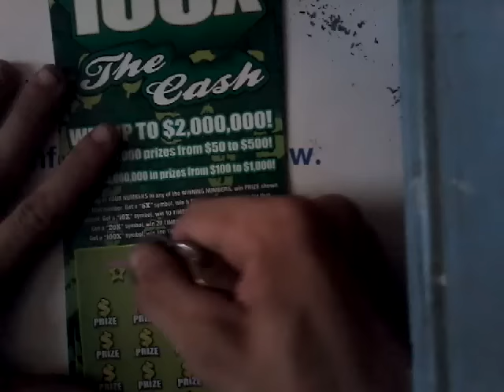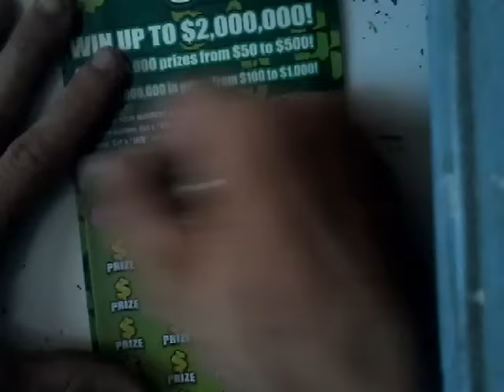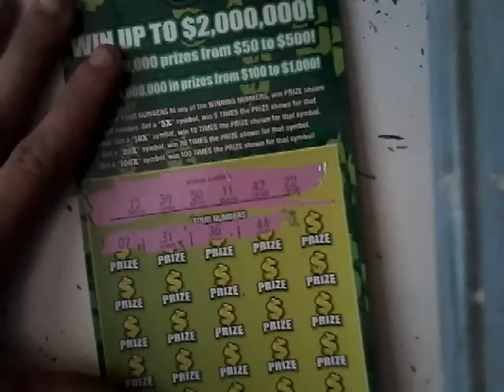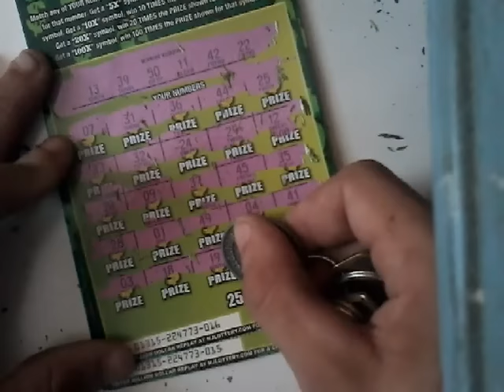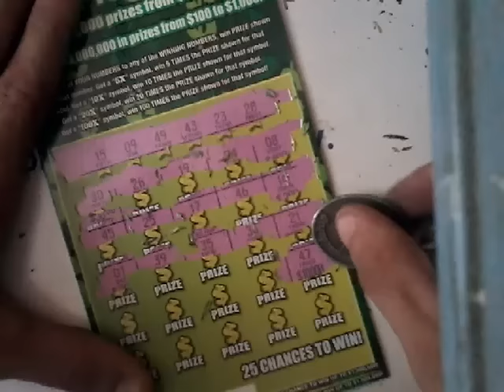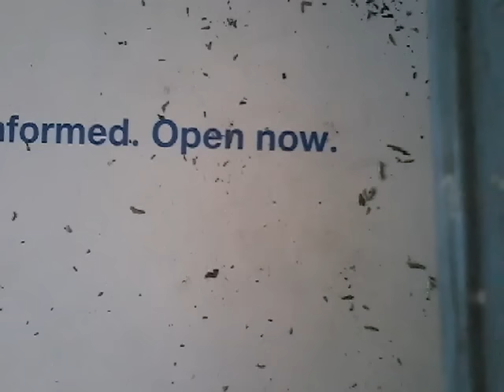I got the 100X!!!!!!!!! huge claimer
A big thank you for  all the dislikes and views